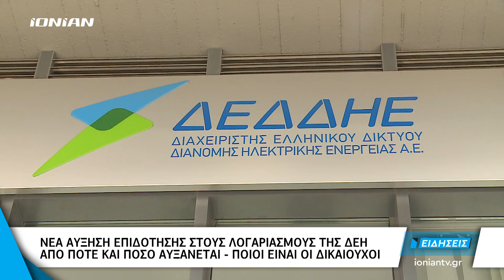Ελλάδα | Νέα αύξηση επιδότησης στους λογαριασμούς της ΔΕΗ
Νέα μέτρα στήριξης νοικοκυριών και επιχειρήσεων για την αντιμετώπιση των ανατιμήσεων στην ενέργεια έρχεται εντός της εβδομάδας. Συγκεκριμένα η κυβέρνηση θα προβεί σε αύξηση της επιδότησης στους λογαριασμούς του ρεύματος, η οποία θα αφορά τις καταναλώσεις Νοεμβρίου. Υπενθυμίζεται, ότι για τις πρώτες 300 kWh/μήνα η επιδότηση ήταν 9 ευρώ τον Σεπτέμβριο, 18 ευρώ τον Οκτώβριο, ενώ, σύμφωνα με πληροφορίες, η νέα αυξημένη επιδότηση από τον Νοέμβριο θα είναι άνω των 18 ευρώ.